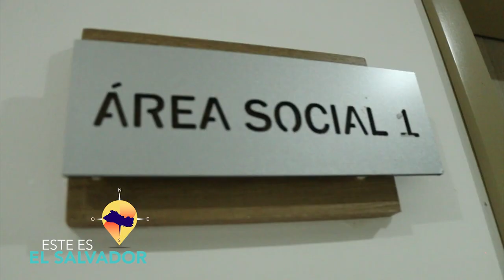ESTE ES EL SALVADOR BLUE SKY Y SILVERTOP AIRBNB EN SAN SALVADOR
Las mejores opciones  para hospedarse en la ciudad de San Salvador, cerca de todas las atracciones turísticas de la capital.-